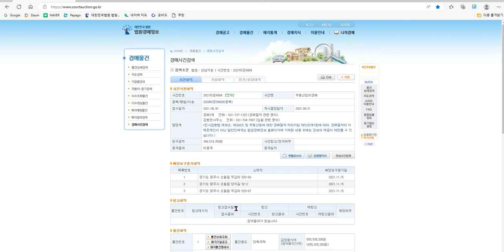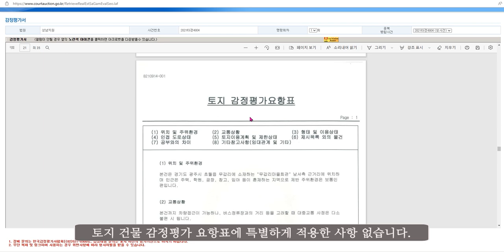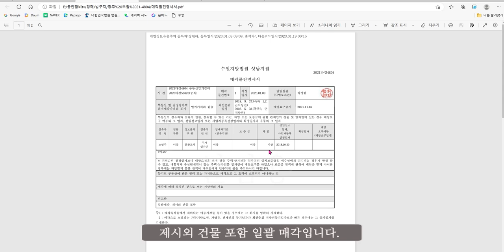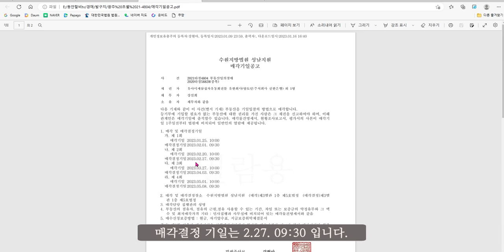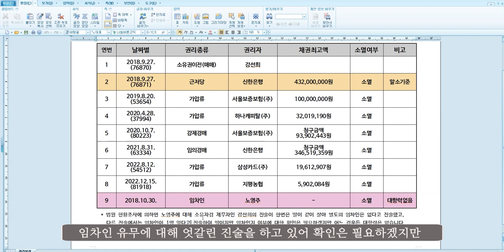아늑한 경기광주 무갑산 기슭의 2층 전원주택 경매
사건번호:  성남지원 2021타경4804 부동산임의경매

1회 기일: 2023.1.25일(수) 10:00(유찰)
최저매각가격: 655,935,200원, 보증금액: 65,593,600원
2회 기일: 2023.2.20일(월) 10:00
최저매각가격:459,155,000원, 보증금액: 45,915,500원
   (570,000,000원에 낙찰되었습니다. 참고하세요)

지번주소: 경기도 광주시 초월읍 무갑리 520-60번지
도로명주소: 경기도 광주시 초월읍 양지길 92-2
토지지목: 대지, 면적: 992㎡(300평)
건축물용도: 주택, 면적은 1층 148.92㎡(약 45평), 2층 33.8㎡(약 10평)
감정평가금액: 655,935,200원

서울과 가까운 곳의 전원주택을 생각하신다면
괜찮은 주택으로 생각되어 소개해 드립니다.

00:00 물건개요
01:28 위치설명
03:01 주택전겅
03:29 법원 경매 자료 설명
07:17 권리분석
08:50 결론 마지막정리